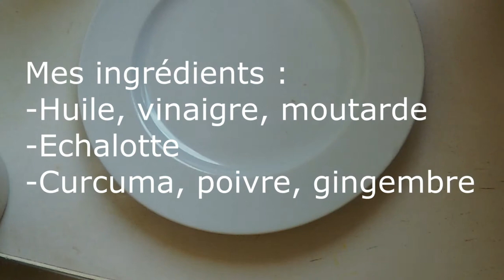VQ n°8: Je fais ma vinaigrette, avec du gingembre frais, et du curcuma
Je vous présente ma vinaigrette maison, sans chichis, et, sans vaisselle. De quoi être tranquille 4 jours.
Liste des ingrédients : vinaigre, huile, échalote, poivre noir, curcuma  et gingembre frais.